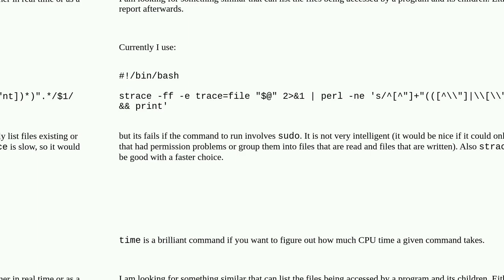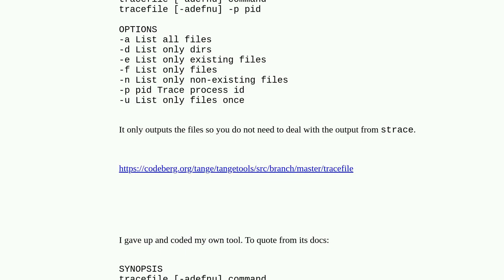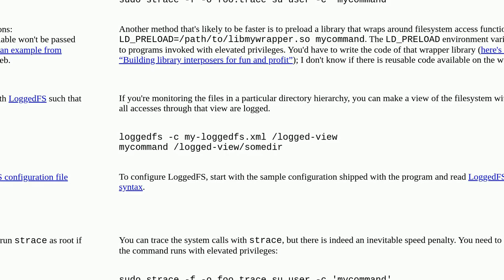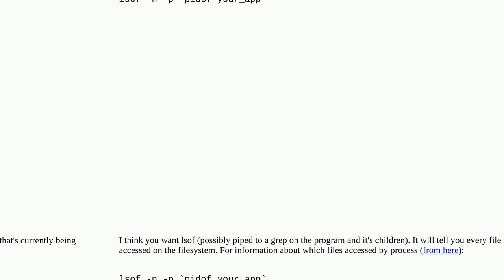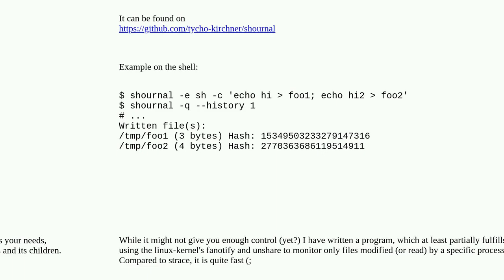Unix: List the files accessed by a program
List the files accessed by a program

A special thanks goes out to the community

  strace files monitoring